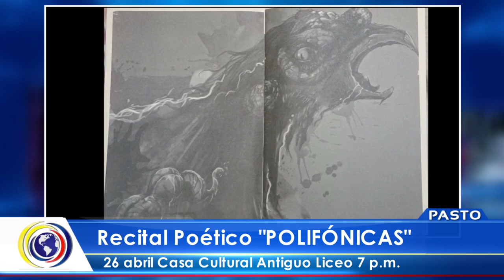CNCNoticiasPasto| Al cierre (23 abril 2024)